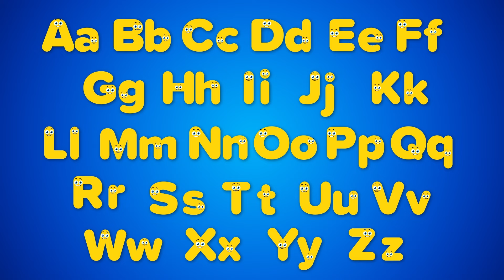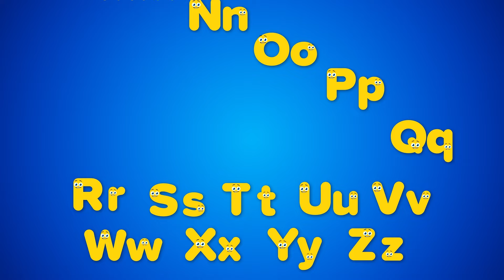Learn To Write Letters In Upper and Lowercase! | Letters Of The Alphabet | KLT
There's uppercase and lowercase letters, sing with me!